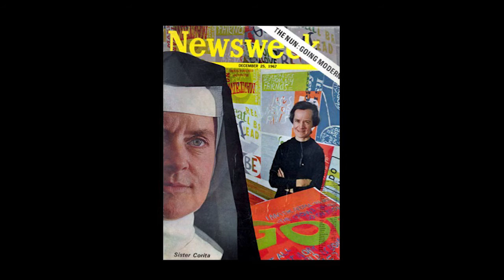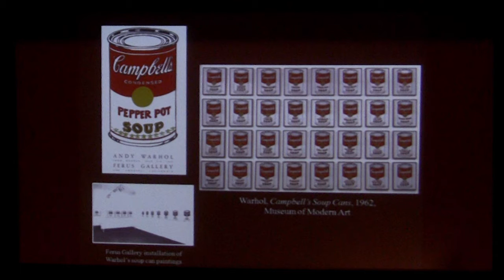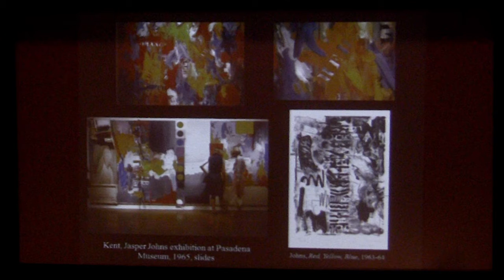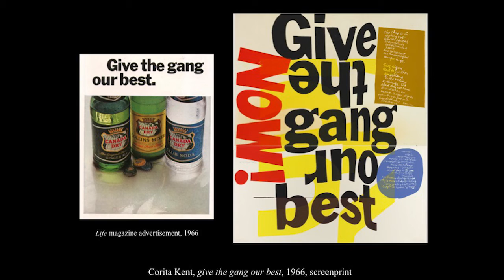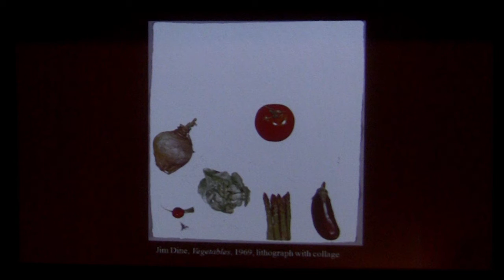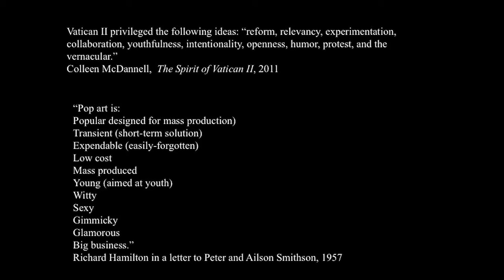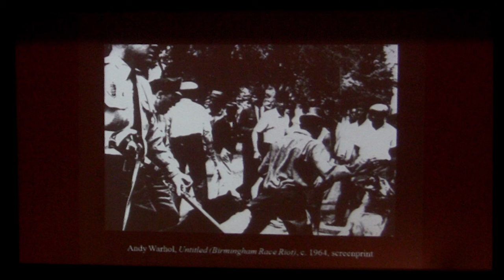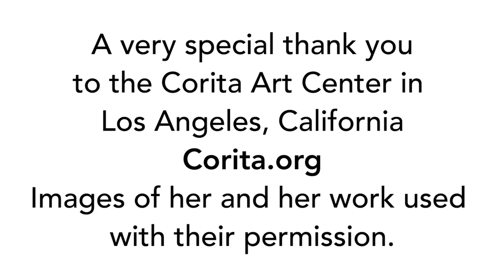Art This Week-At the San Antonio Museum of Art-Corita Kent talk-Dr.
On February 14, 2016, Art This Week filmed the art talk on Corita Kent by Dr. Susan Dackerman held at the San Antonio Museum of Art. Dr. Dackerman's discussion on Corita Kent focuses on her fascinating life and art, including her Pop art influences, her time with the Catholic church, her printmaking and her use of pop-culture references. This art talk coincided with the exhibition, Corita Kent and the Language of Pop organized by the Harvard Art Museum and on view at the San Antonio Museum of Art from February 13-May 8, 2016.
This lecture is made possible by generous support from the Louis A. and Frances B. Wagner lecture fund.
A very big thank you to Susan Dackerman and the San Antonio Museum of Art for allowing us to film the talk and post to Art This Week. Also thank you to the San Antonio Museum of Art for their help on this production.
A very big thank you to the Corita Art Center in Los Angeles California for allowing us to use images of Corita and images of her work.